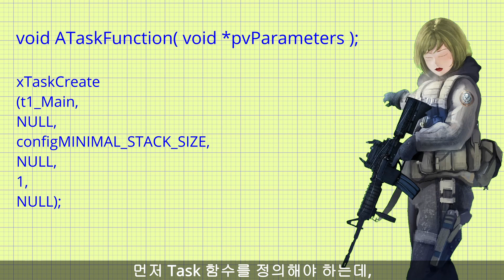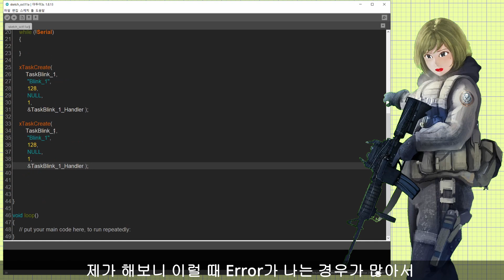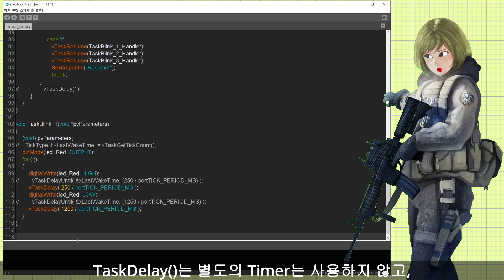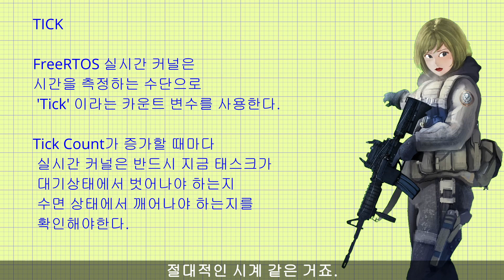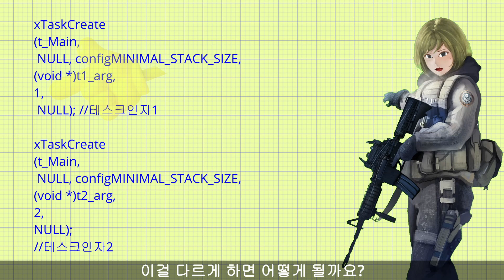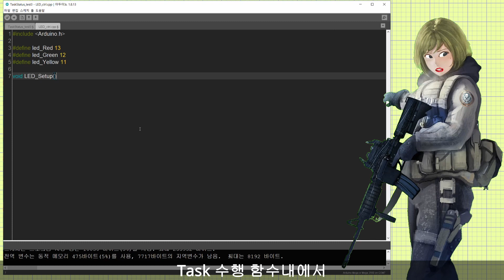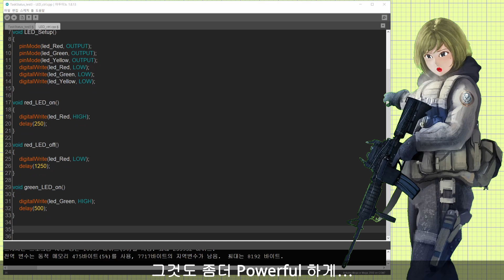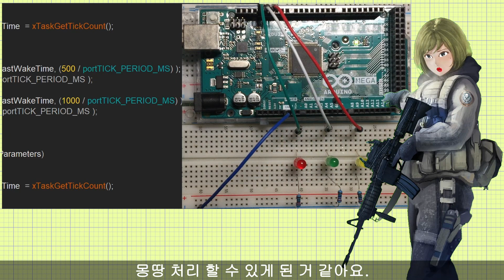( FreeRTOS Let's Start !!) Arduino Next Level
If you turn on the subtitles, you can see the English subtitles.

안녕하세요?
비내리는 연구실입니다.
그동안 이런 저런 생각으로 뭔가 구현하려는 데 한계를 느낄 때가 있었답니다.
Super loop로 계속 제작하면서 동시 동작을 시키려 다 보니
이런 저런 문제로 자꾸 막히네요.
그래서 이제 한 단계 뛰어 넘어 FreeRTOS를 사용해 볼까 합니다.

오늘은 FreeRTOS-Arduino 첫번째입니다.

자료는 제 블로그에 있어요.

Kevin MacLeod의 Canon in D Major에는 크리에이티브 커먼즈 저작자 표시 4.0 라이선스가 적용됩니다.